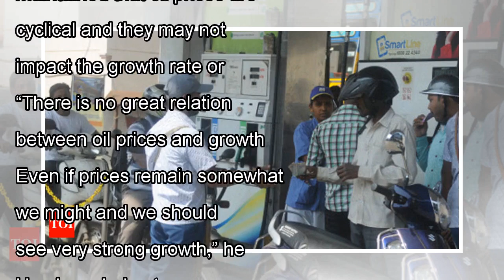๖ۣۜNew Government unlikely to lower duties on petrol, diesel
๖ۣۜNew Government unlikely to lower duties on petrol, diesel
TNN | Updated: May 19, 2018, 11:16 ISTNEW DELHI: The government on Friday indicated that it may not lower duties on fuel immediately, a move that will mean that pump prices for petrol and diesel may k...